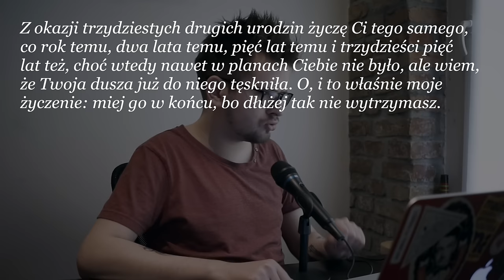ZŁE KSIĄŻKI: „Rok w Poziomce” Katarzyny Michalak #1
Więcej info niżej! :) »
Katarzyna Michalak to legenda wśród twórców niekoniecznie wysokich lotów literatury. Zdarza jej się wydawać po kilka tytułów na kwartał. Wszystkie są bardzo podobne do siebie i niezamierzenie zabawne. Zobaczcie jak pojedynkuję się z „Rokiem w Poziomce”!